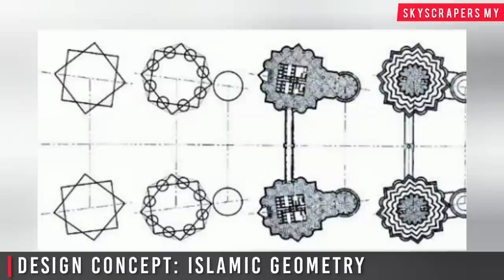TOP 10 TALLEST BUILDING IN MALAYSIA 2020! 😨 / 10 BANGUNAN TERTINGGI DI MALAYSIA TAHUN 2020! 😮🤩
This video shows you the 10 tallest completed building in Malaysia for the current year 2020.

Video ini memaparkan 10 bangunan tertinggi di Malaysia untuk tahun 2020.

Ikuti juga Skyscrapers MY di Facebook dan Twitter!